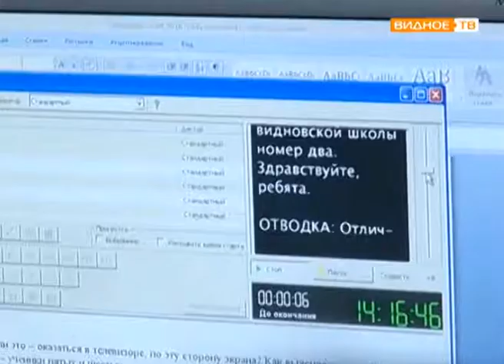Экскурсия учеников Видновской школы №2 на телеканала "Видное-ТВ"